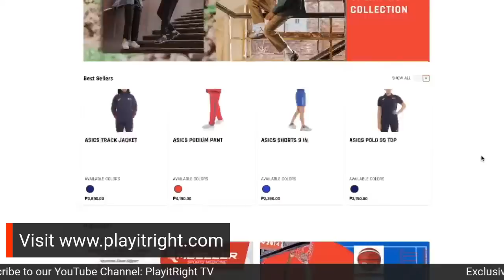Exclusive Interview with Gilas Pilipinas Coach Chot Reyes